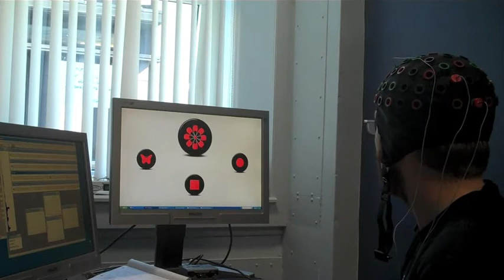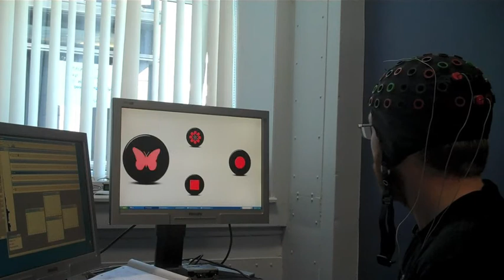SSVEP BCI for Music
Testing of BCMI system at ICCMR Plymouth, UK. There is a feedback system that makes the icons bigger when SSVEP is detected in the brain waves from gazing.
Interface is slightly buggy in that icons move. Using SSVEP algorithm to play notes of instruments with brain waves.